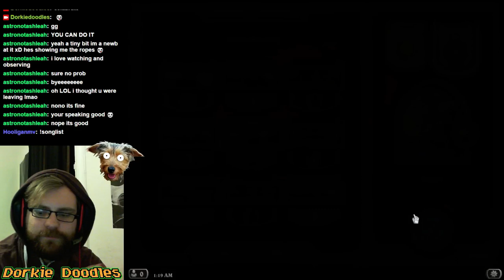Hearthstone (TGT) Dragon Priest Ladder #2